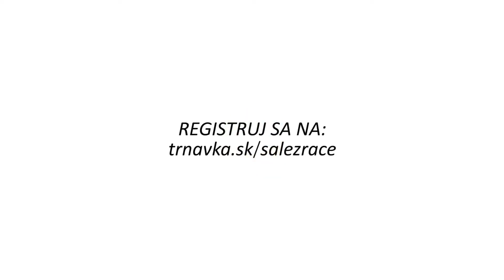SalezRace - Ako sa robia ANGLIČÁKY??